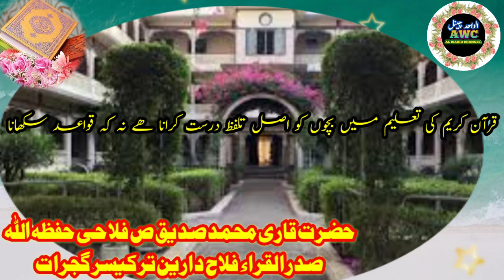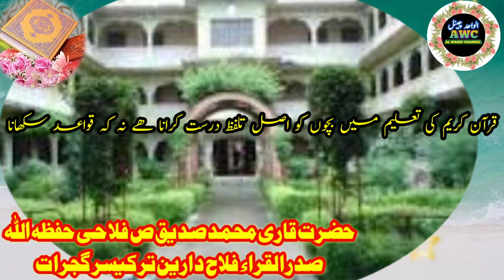QARI MUHAMMED SIDDEEQUE FALAHI |قرآن کی تعلیم میں بچوں کے تلفظ درست کرائیں نہ کہ قواعد سکھائیں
حضرت قاری محمد صدیق صاحب فلاحی
صدرالقراء جامعہ فلاح دارین ترکیسر گجرات
بچوں کو قرآن کریم کے تلفظ درست کرائیں نہ کہ تجوید کے قواعد سکھائے جائیں
مکاتب و مدارس کے مدرسین کے لئے بہترین نصیحت فرمائی حضرت نے ۔